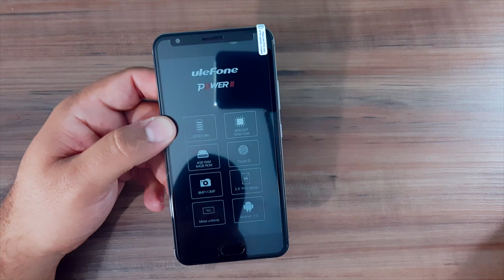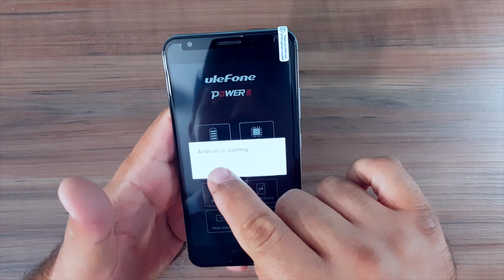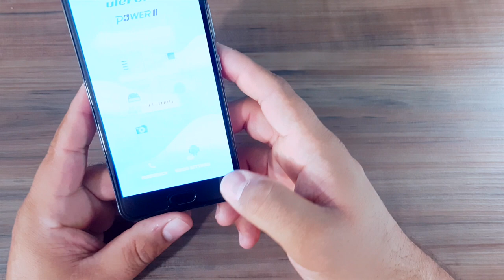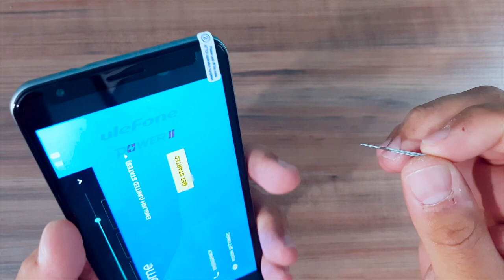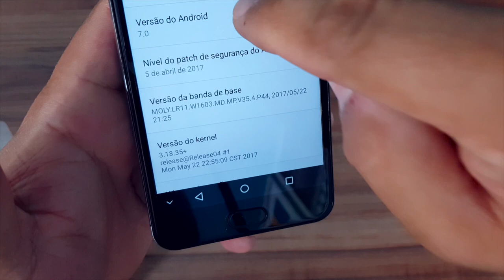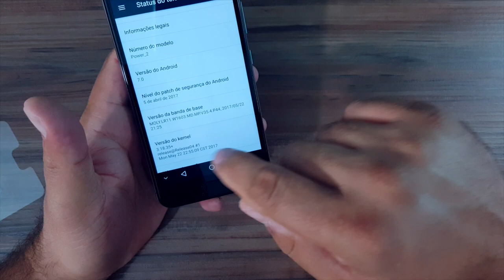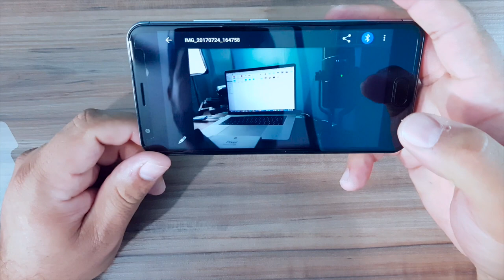ulefone Power 2 - Unboxing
👉 Minha Vitrine na Loja Amazon👇

🔰 AMAZON BRASIL👇

Loja que Recomendo ( Brasil )
🔰 AMAZON BRASIL👇

📱 A maior loja do mundo, agora no Brasil: